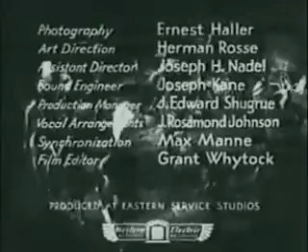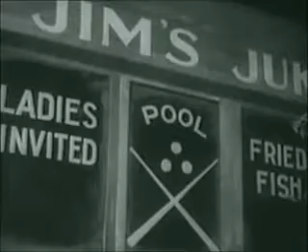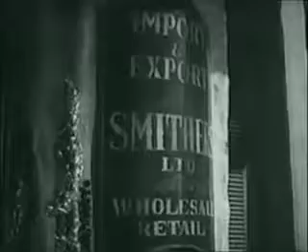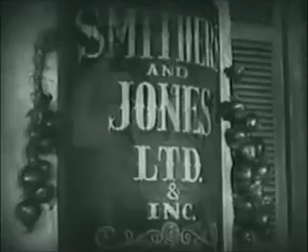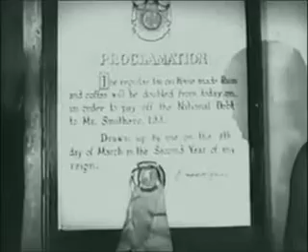The Emperor Jones featuring Paul Robeson (1933)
The Emperor Jones
1933
The Emperor Jones is a 1920 play by American dramatist, Eugene O'Neill which tells the tale of Brutus Jones (Paul Robeson), an African-American man who kills a man, goes to prison, escapes to a Caribbean island, and sets himself up as emperor.

The Emperor Jones is a 1933 film adaptation of the Eugene O'Neill The Emperor Jones, directed by Dudley Murphy, featuring Paul Robeson, Dudley Digges (actor), Frank H. Wilson, and Fredi Washington. The screenplay was written by DuBose Heyward and filmed at Kaufman Astoria Studios with the beach scene shot at Long Beach, New York. Robeson starred in the O'Neill play on stage, both in the United States and England; a role that had helped launch his career.